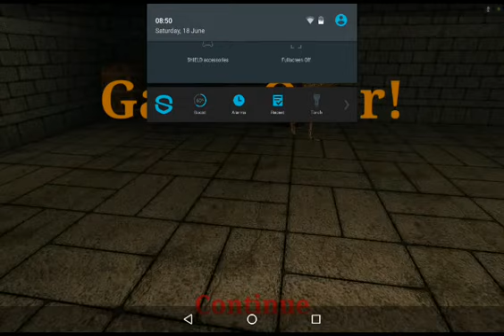Nvidia Shield K1 Tablet - Old Gold Short Gameplay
This is a first person action RPG that is similar to Epic Swords, its a good game but it still needs a bit more work on it i will let you guys decide on the rest.